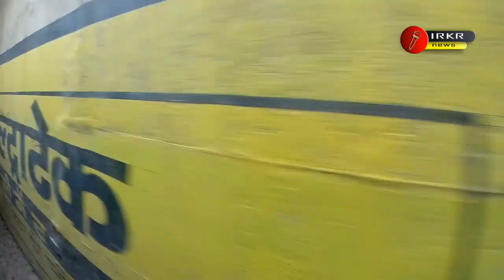तौफा : बिहार में चालू हुआ 40 नई ट्रेन आज से